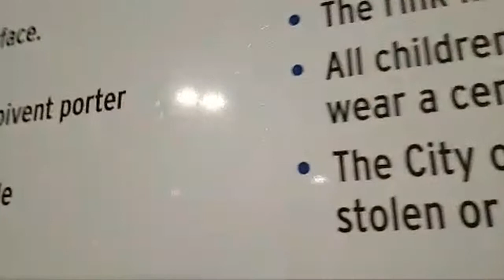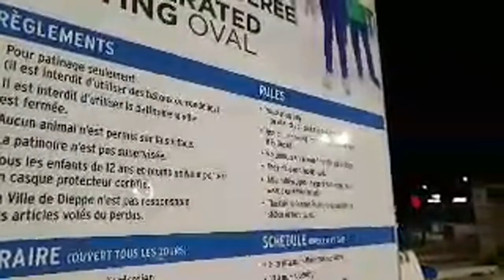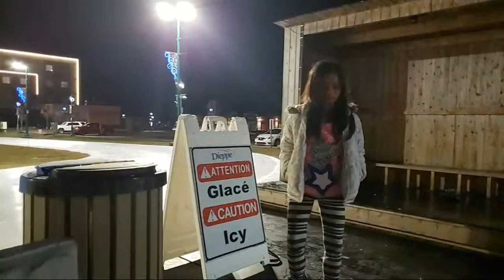First Ice Skating 2019-2020 Winter